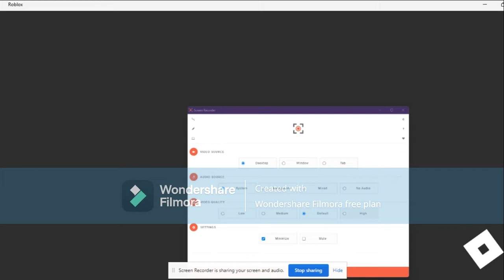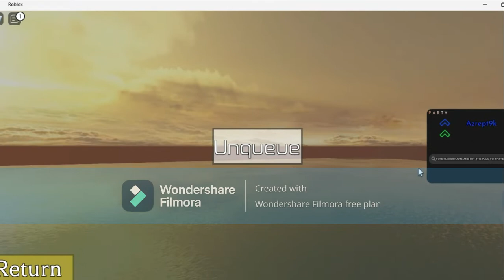Trying Out The Hell Update In Reaper 2 + Ranked PvP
i have been playing this game reaper 2 ands its one of the best games i played so far so I thought why not make a video of me playing the new update